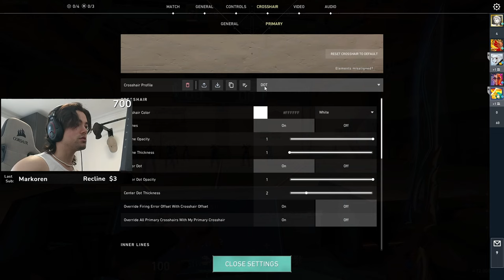הגדרות שכל שחקן ולורנט חייב לשנות דחוף! (אתם תודו לי)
בסרטון הזה אני מראה לכם את כל ההגדרות הכי חשובות שיש בולורנט.
שימו לב שלא פספסתם כלום!!